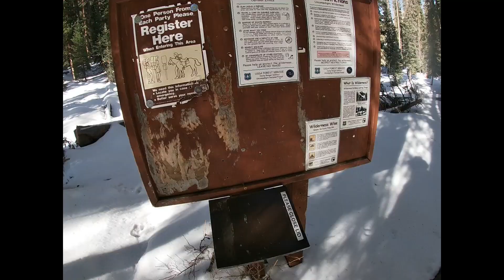Colorado's Courthouse Mountain in the San Juan Mountains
Took a trip south and landed at the base of Courthouse Mt. located at the northern edge of Colorado's beautiful San Juan mountains. Thinking I could handle the 3 feet of snow in boots, I was unprepared. It made for a beautiful and painful experience. The first of many in the San Juan's.

P.S. Courthouse is 12,152 ft. above sea level not 12,700 as I mention lol